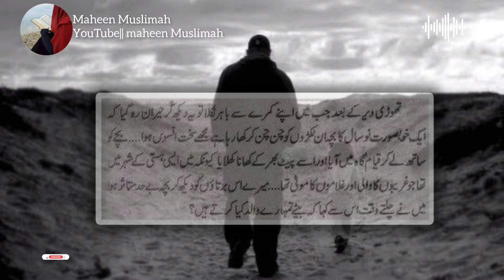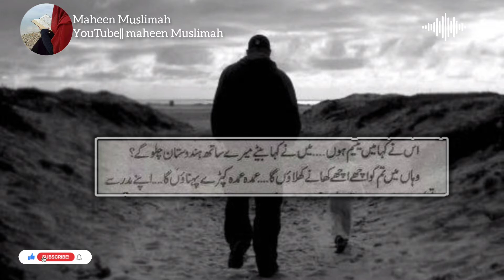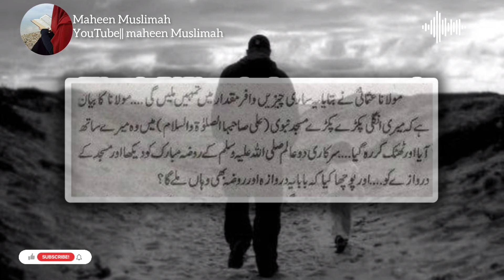Ishq e Rasool || روضے رسول سے عشق || عشقِ رسول کی انتہا| روضے رسول سے محبت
I declare that all the slideshows belong to me. All Photos are taken from Google Image search and using advanced image search option And Some of them I Capture With My camera. All images were fairly used during the making of this video for education purposes. We do not mean to victimize anybody emotionally.